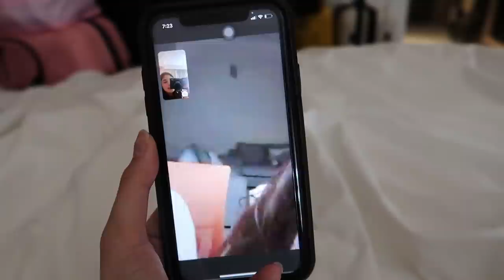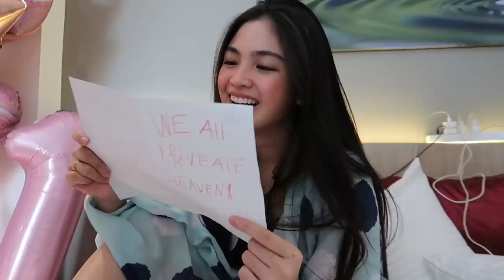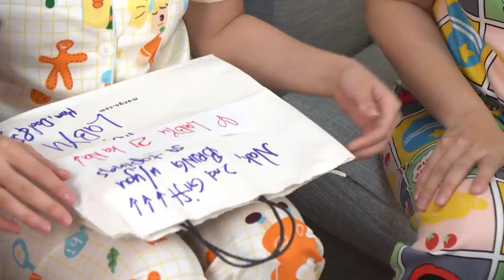MY 21ST BIRTHDAY (FULL OF SURPRISES!) | Heaven Peralejo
I turned 21 a few weeks ago, and sobrang unforgettable talaga yung naging celebration this year. It was my first time spending my birthday away from my family. I couldn’t stop my tears from falling kasi hindi ako sanay na malayo ako sa kanila. But I am so lucky because my BagongUmaga family made me feel very loved on my special day. And when we were allowed to go back home, hindi nagpatalo si mama sa mga surprises niya!

Thank you so much to everyone who greeted me and sent gifts. I appreciate all of you!  💗

Also, sending my gratitude to them kasi they made my birthday extra special. :)